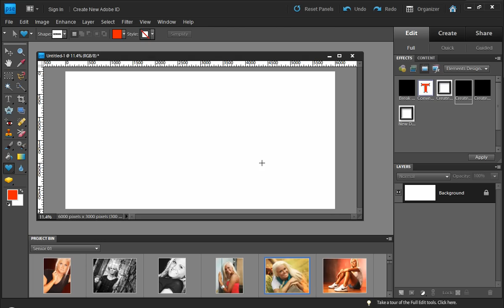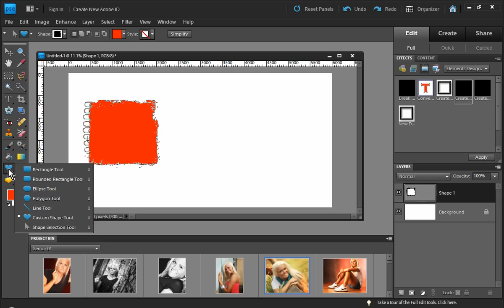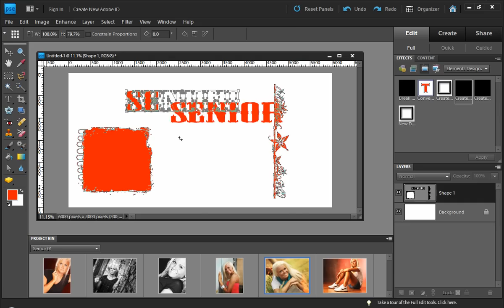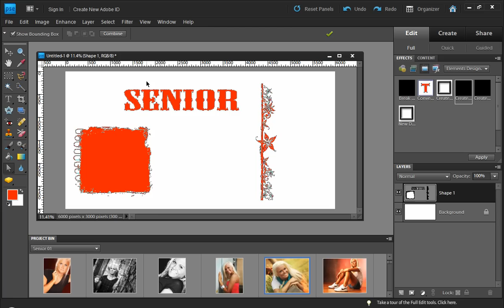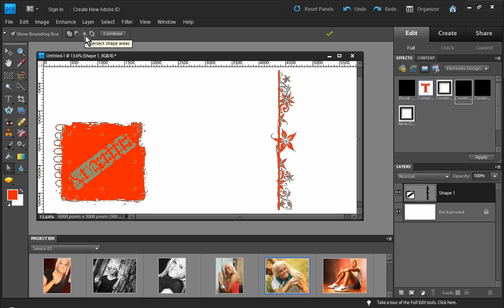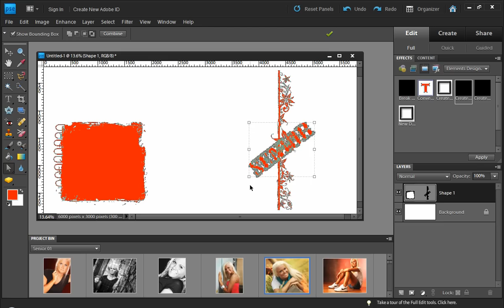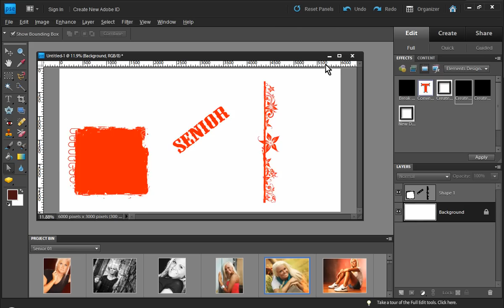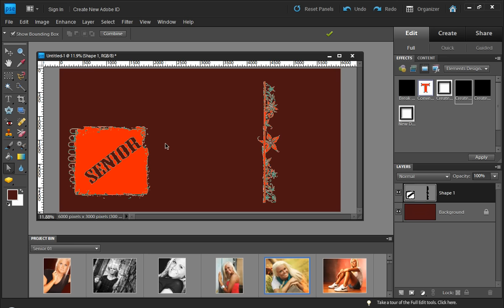Photoshop Elements - Working with Custom Shapes Part 1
In this video we give the principal basic knowledge you need to create some great looking things with the Custom Shapes feature of Photoshop Elements.

I should warn you this video is probably going to bore you to death but hang in there watch it all the way thru and then take all the basic pricipals you learn here and watch Part 2 where we bring it all together and create a neat one off custom frame. In our esitmate it's worth the time and we think you'll agree too!

You can visit the downloads section of our website to download the set of Custom Shapes we use in the video so you can follow along.  Just visit: